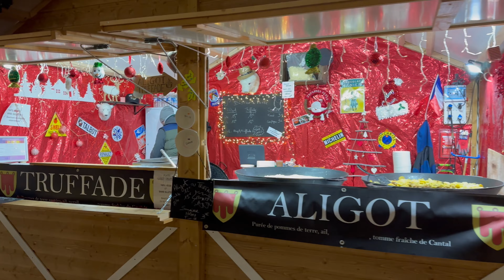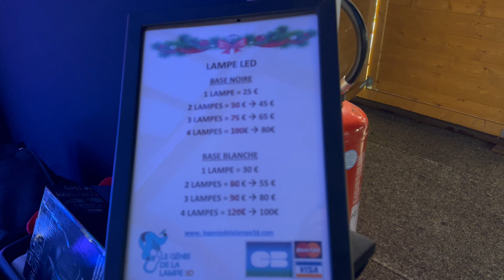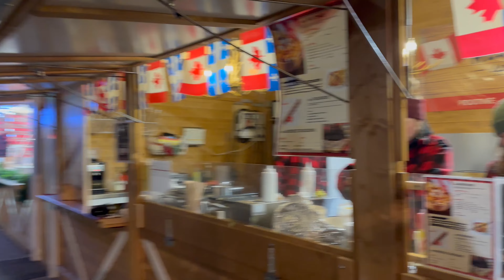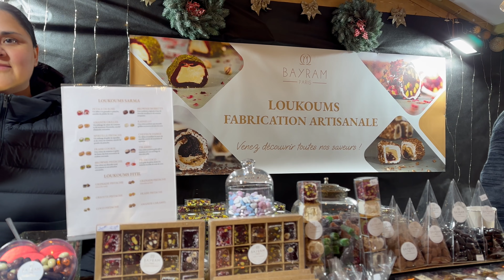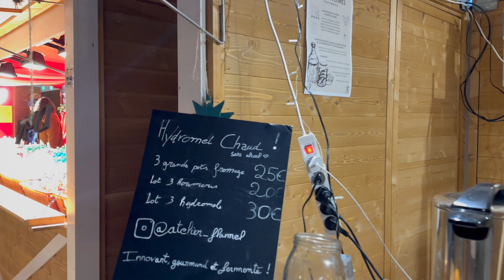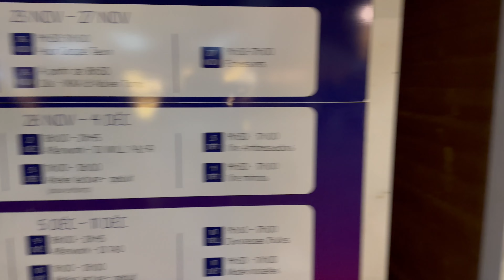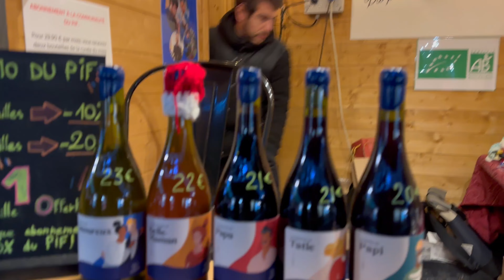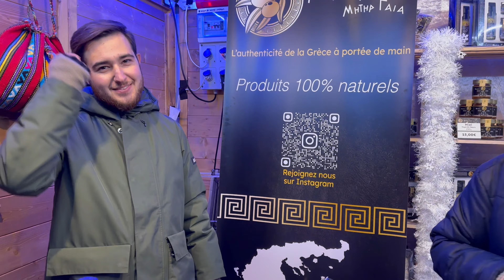🇫🇷 Marché de Noël de La Défense: O Mario da Region Île-de-France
Conhecendo o maior Marché de Noël da Region Île-de-France quartier Paris La Défense!